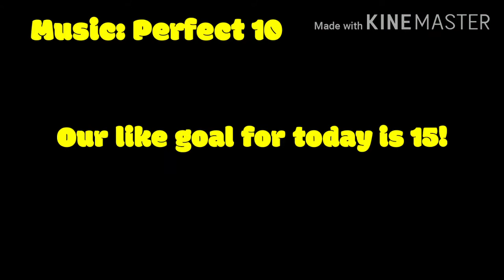Crimson Bell Showcase! 😱 ( ROBLOX ) Bubble Gum Simulator!